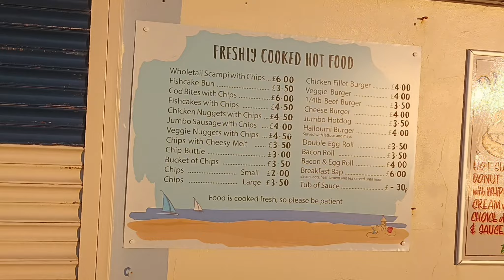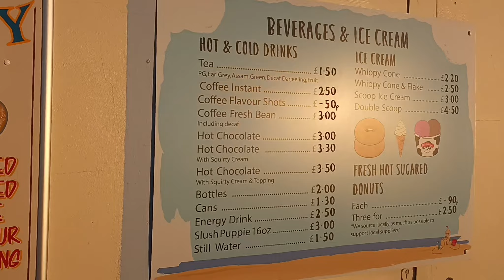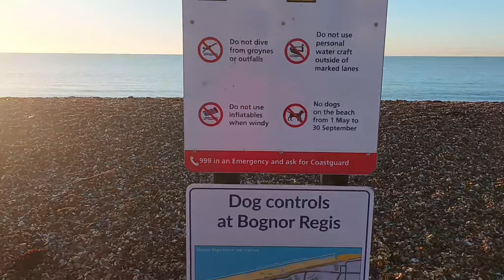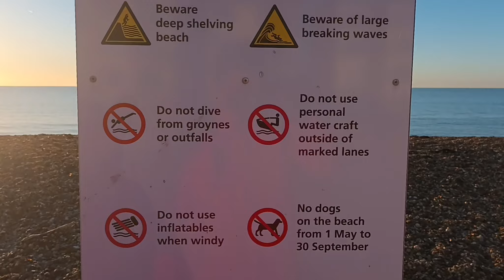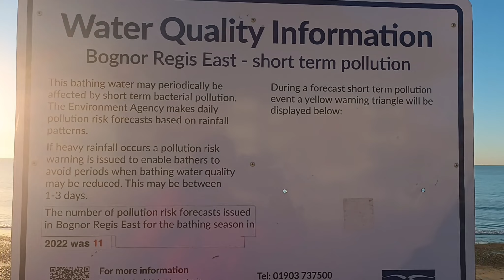what is the weather like in the uk in winter, January 2024